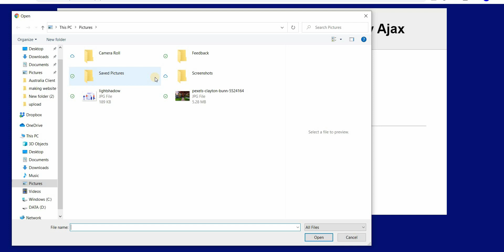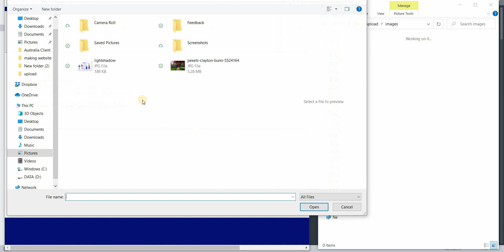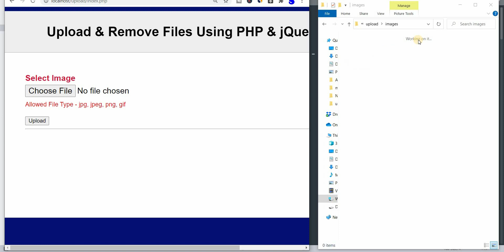How to upload file and delete using PHP & Ajax - Demo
In this video I will share the demo how to create application, where you can upload a file, preview it and delete it.